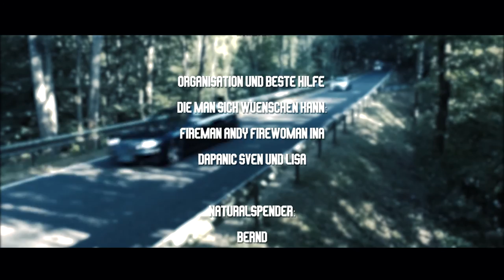TOP GUN- Sie fürchten weder Tod noch Eifel // Eifel Treffen 2016 // Chrysler Dodge Meeting Germany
TOP GUN

Sie fuerchten weder Tod noch Eifel
Eifeltreffen  August 2016

Danke:

Organisation und beste hilfe
die man sich wuenschen kann:
Fireman Andy Firewoman Ina
daPanic Sven und Lisa

Naturalspender:
Bernd
Chris6660
Michael / Herbalife®
Nicole / Pierre Lang®
nik1990
Voly

Amuse Geule:
dodge236magnum

Salate:
Black Dicki²
Hasenfreundin Claudia
Hasenfreundin Karen
Hasenmama
Koenigsschwester Hilde
T O Ms Toechter Johanna und Sophie

Grillmeister und Funkenzauberer:
Fireman
Annatiko
Michael

Kuchen:
Hasenfreundin Karen Super
Hasenmama

Geldspender:
Dave / CDT16
Shaun-das-Schaf-Reinschmeisser

Besorger:
Chris6660 (Dinosteakeinkaeufer)
Speedy (Wursteinkaeufer)

Wagemutige Konvoischuetzer:
DoCPilL
Fireman
Gigante1803
Sleazer

Filmcrew:
daPanic  und Lisa
Firewoman

Pannenhilfe:
Kirsten (Voly)

Mega-lecker-Schweizer-Kaese-Schenker:
Mammut

Immer-wieder-Knaller-Bilder-Maler:
T O M

Cartoon feat. Jueri Pootsmann
I Remember U

DLMT and RAWD ft. Stevyn
Forbidden Dreams (Original Mix)

IZECOLD - Close
(ft. Molly Ann)

zusatz drohne:
Canpascal Scheftlein yt
 Loviction yt

edit // vfx
tetra